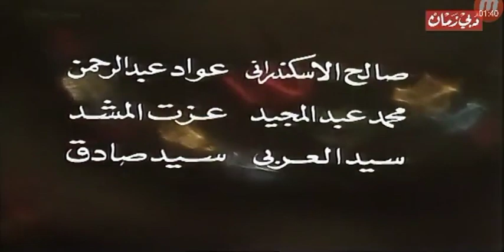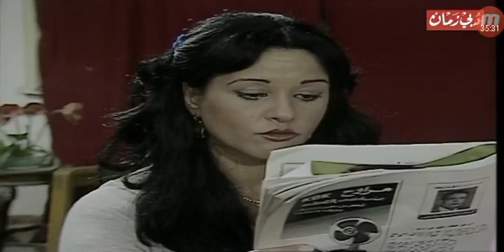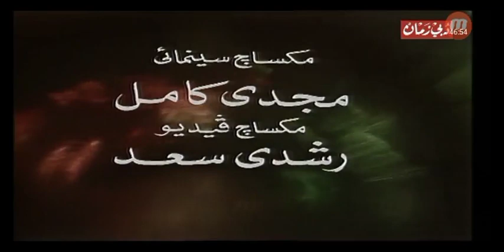المسلسل البوليسى#الرائع الهروب الاخير#احمد مرعى معالى زايد#الحلقة15و16و17